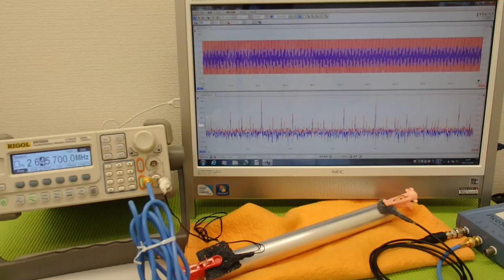表面弾性波を利用した、超音波制御技術 Ultrasonic experiment